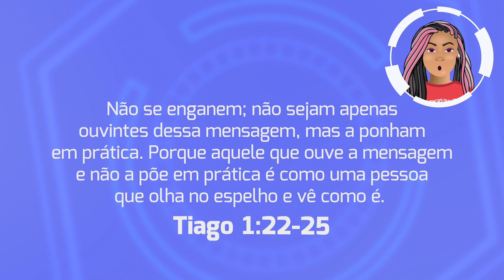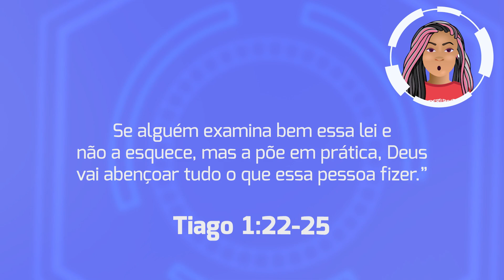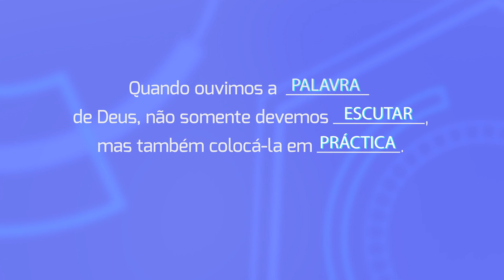Superbook| Os Primeiros Passos| A Bíblia como espelho